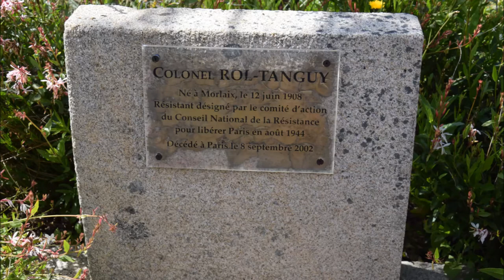Hommage à Rol Tanguy Morlaix le 12 juin 2019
Hommage à Rol-Tanguy, compagnon de la Libération, en gare de Morlaix, place Rol-Tanguy le 12 juin 2019